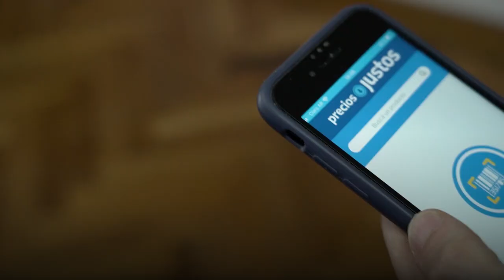ARGENTINA AVANZA 19 DICIEMBRE